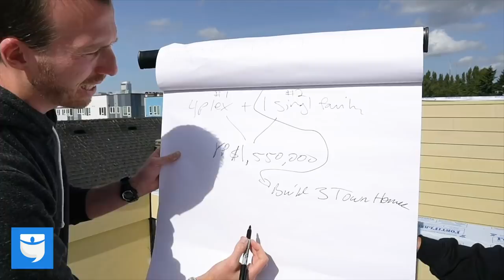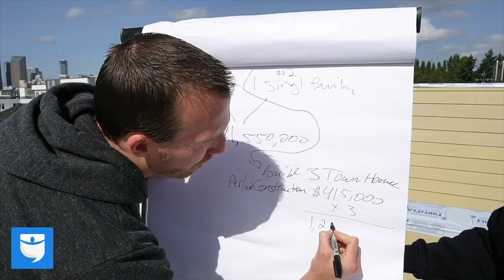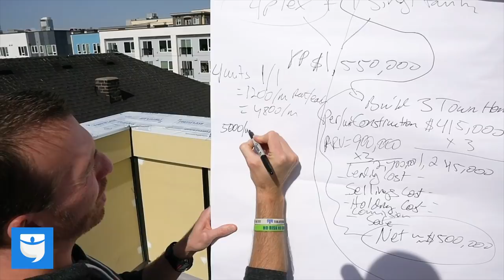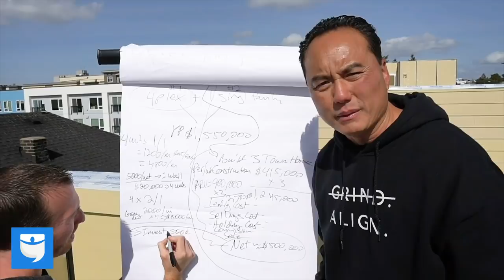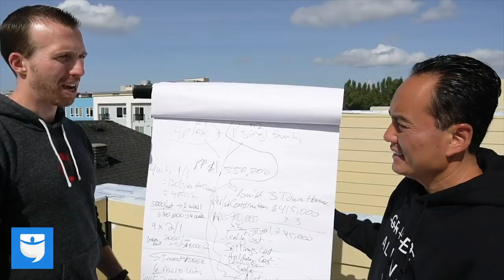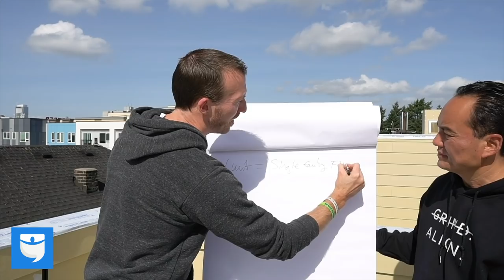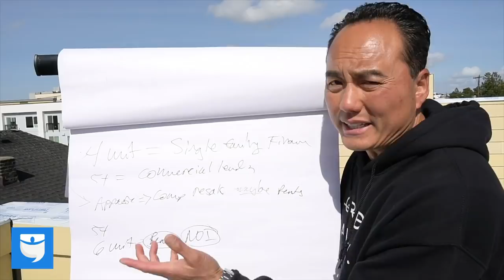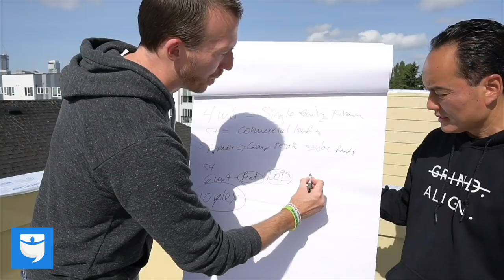Real Estate Investors Tour & Analyze A Huge Investment Property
Real estate investors Tarl Yarber & Thach Nguyen take us on a full property walkthrough of a massive real estate investment deal!

This 1 hour long tour is filled with tips & advice for all levels of investors and at the end of the video, Thach & Tarl dive into calculating the numbers on this investment property to see if it's a good real estate deal!

Follow @biggerpockets
Follow @fixatedre and @tarlyarber on Instagram!